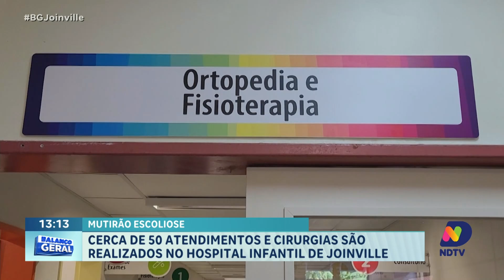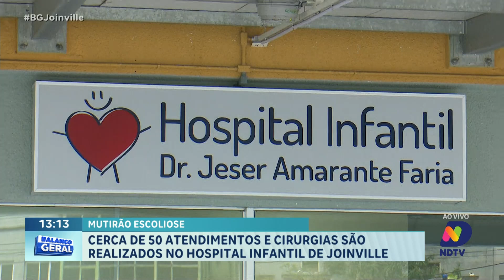Mutirão escoliose: cerca de 50 atendimentos e cirurgias são realizados no Hospital Infantil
O Hospital Infantil realizou um mutirão para o tratamento de escoliose, oferecendo cerca de 50 atendimentos e cirurgias. Esta iniciativa visou atender a grande demanda de crianças que necessitam de intervenções cirúrgicas e cuidados médicos para corrigir deformidades na coluna vertebral. O mutirão mobilizou uma equipe de especialistas dedicados, garantindo que cada paciente recebesse o tratamento adequado e humanizado. A ação não só reduziu a fila de espera, mas também proporcionou alívio e esperança para muitas famílias. Acompanhe a matéria completa para saber mais sobre como este mutirão foi organizado, os desafios enfrentados e os impactos positivos na vida dos pacientes atendidos.